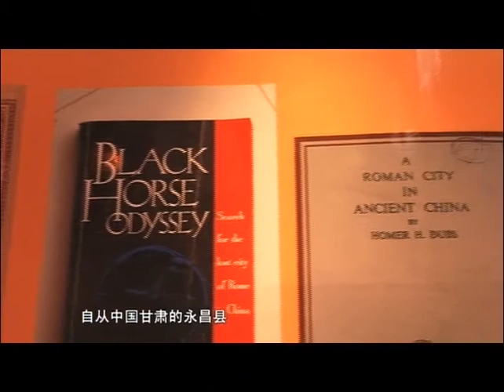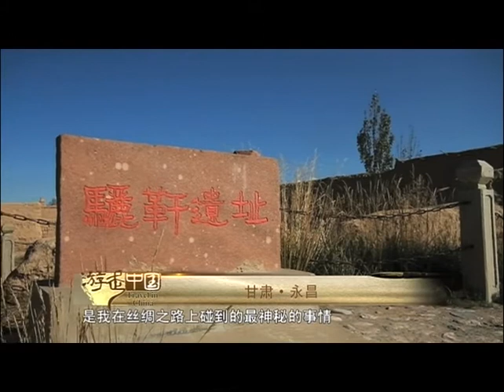歷史之謎的答案在中國永昌！消失的羅馬人原來在這裏！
中國甘肅的永昌是中國北部一個很普通很平常的小縣城，但吸引了各國考古學家的來訪。公元前35世紀神秘消失的羅馬軍隊世界各國共同探索的歷史之謎，在永昌的者來寨有這樣一群人，他們有著棕色的頭髮、深邃的眼窩和碧藍的眼睛。他們到底是誰？跟著本期《遊走中國》一起尋找謎底吧！【視頻來源：《遊走中國》，海峽導報社獲授權發布該視頻，編輯：唐婉妮（實習生）】